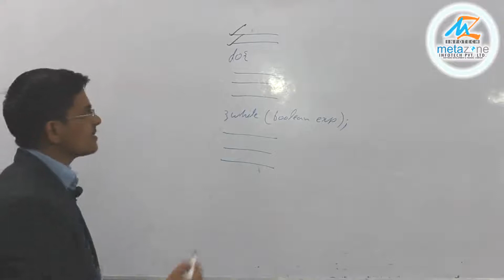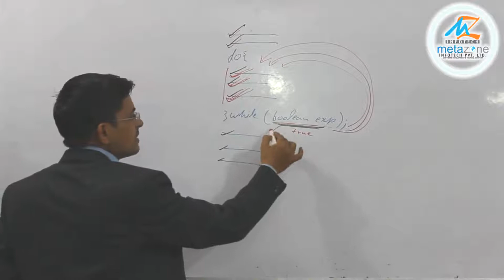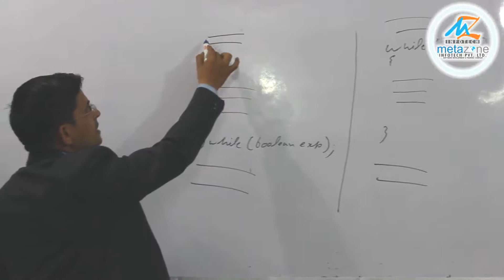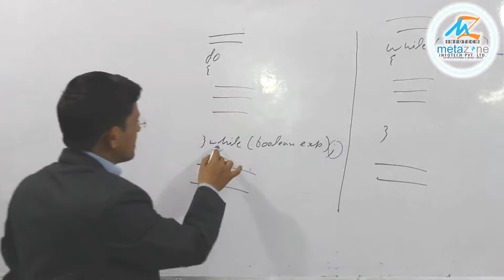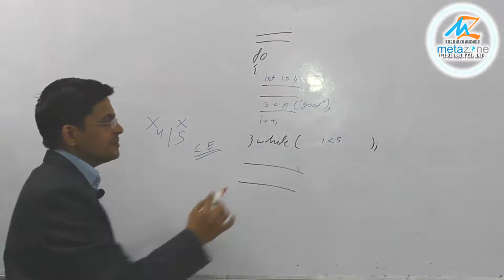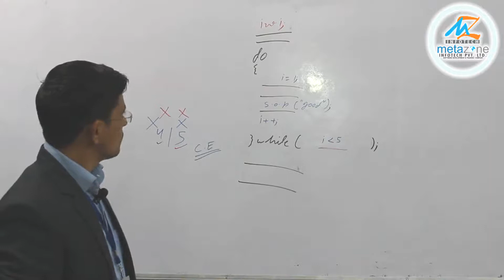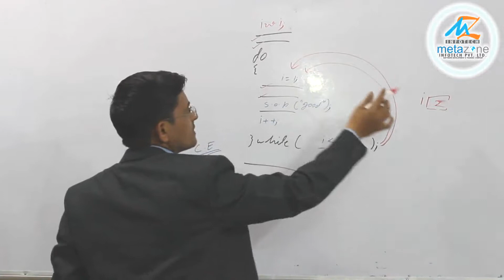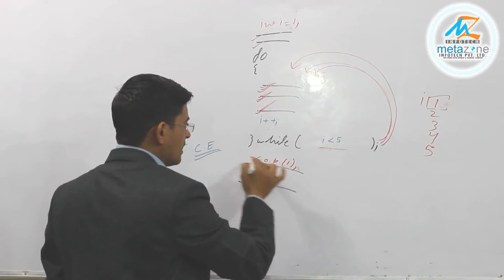Unit-5-V2: Do While